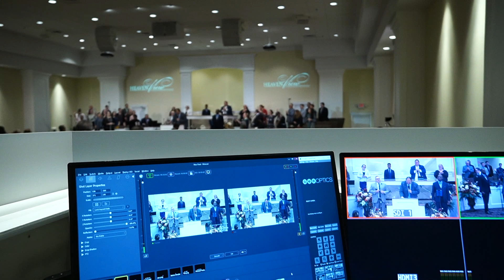“A Taste Of Heavenview” | Winston-Salem, NC